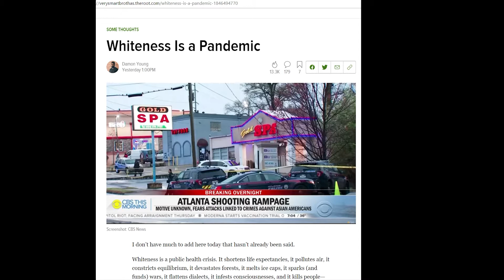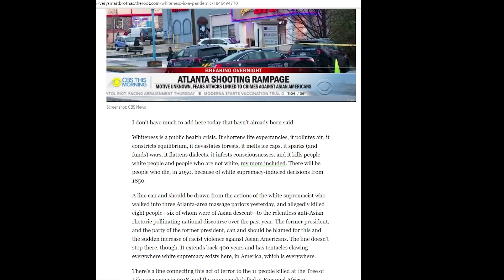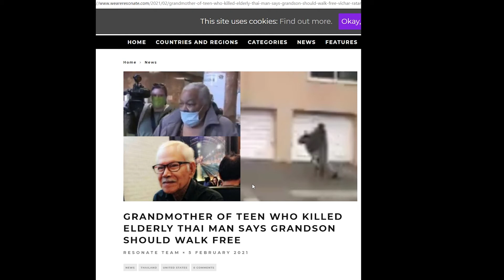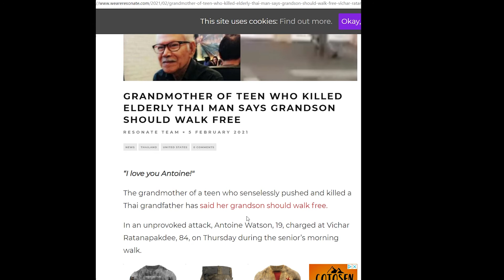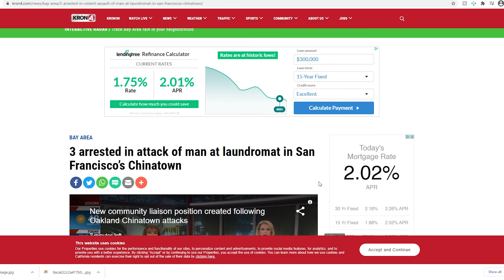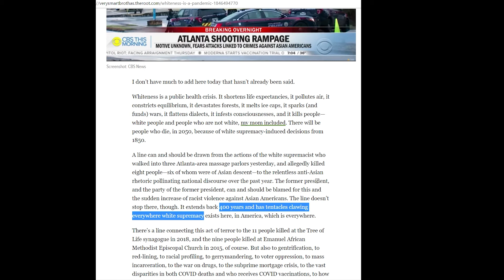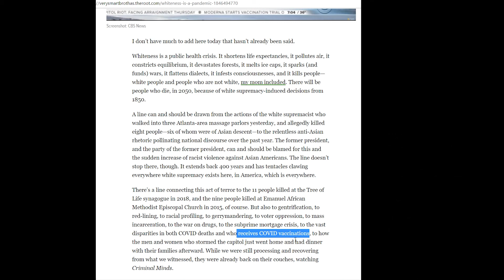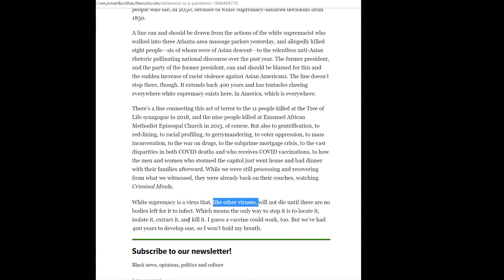WHITE PEOPLE are a PANDEMIC, Author Calls for the Extermination of Whites!!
Damon Young a prominent author, calls for the extermination of white people in response to the Atlanta Spa shooting rampage.  Never mind that people of other races commit violent crimes as well.  Celebrities speak out against racism against Asians by pointing the finger at whites and the police.